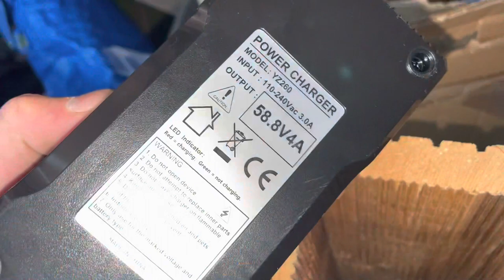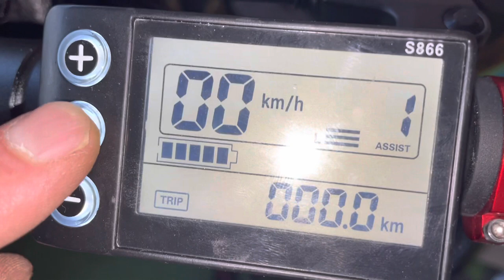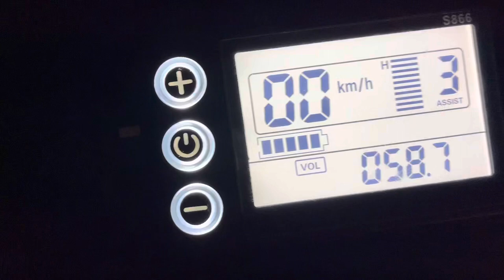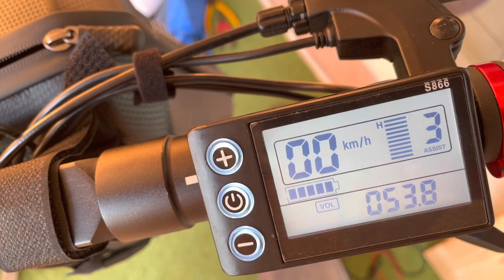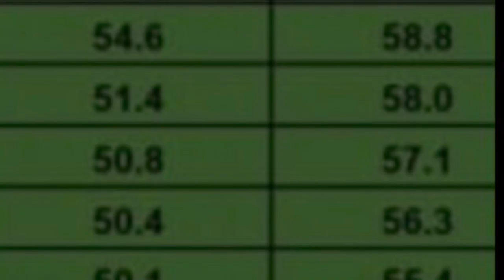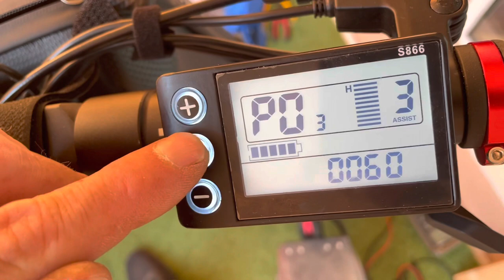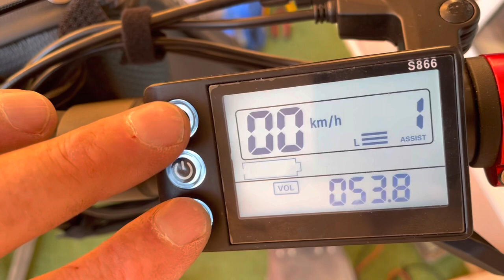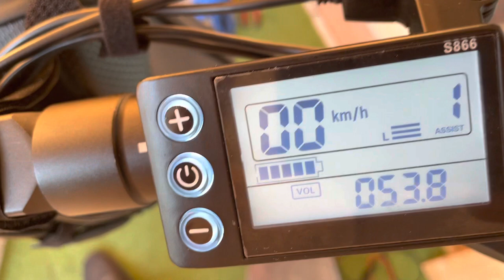9- Test Upgrade 52km/h E-cross pro 58,8v 12,5ah + ajout de Cligno et frein à disque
En regardant cette vidéo, vous accepter que cette vidéo est à titre théorique et instructif, que vous êtes au courant de la législation 2022 sur la vitesse des trottinettes sur voie publique. sacageate ne peut être tenu responsable de n’importe quels motifs, modifications, accident, électrocution, PV et tout autres fait qui pourrait subvenir après avoir apporté des modifications sur votre trottinette.